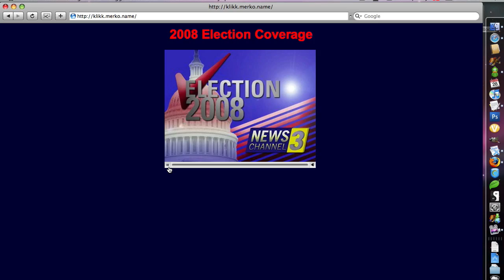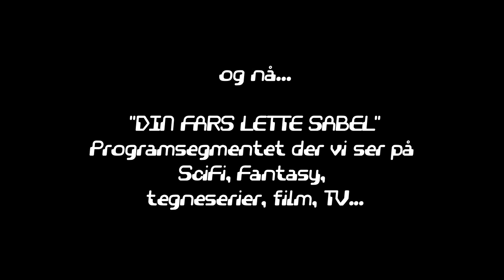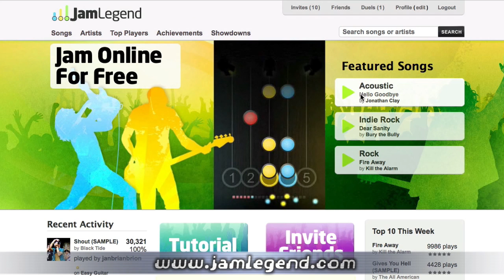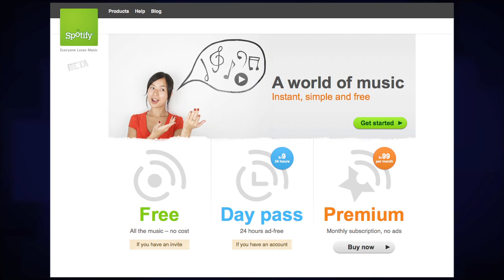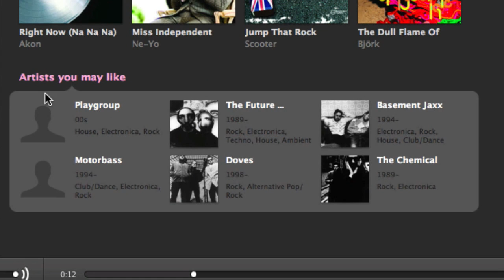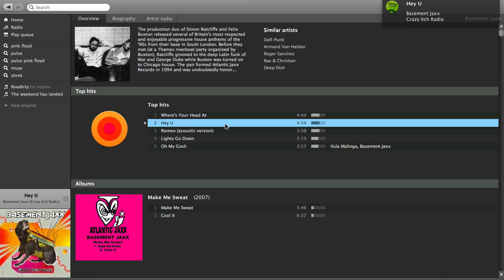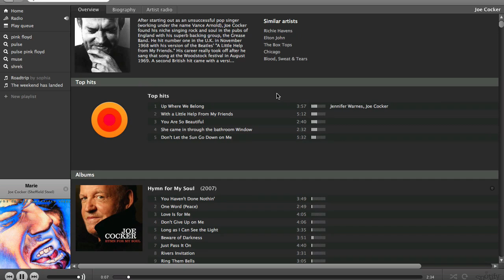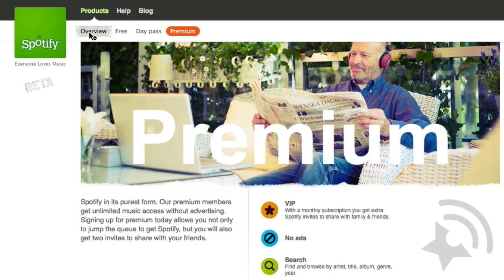KLiKK #40: Qwerty Hero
Opprinnelig publisert 31. oktober 2008

Med: Øivind Idsø, Martin Sivertsen, Kenneth Larsen, Pål Joakim Olsen, Thomas Marynowski og Per Ervland.

Kort oppsummert - her er ukas episode:
Øivind vifter med Sony Ericsson Xperia X1 og BlackBerry Bold
Lag din egen presidentkandidatvideo
Vi anmelder Max Payne
Thomas går postapokalyptisk i Fallout 3
Det trådløse tastaturet vårt får gjennomgå med JamLegend
Spotify er suverent!